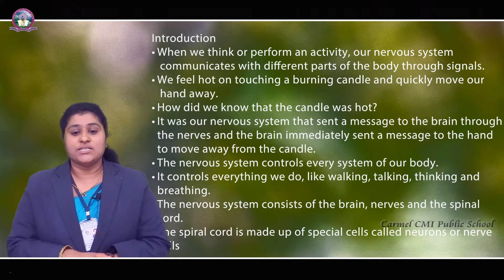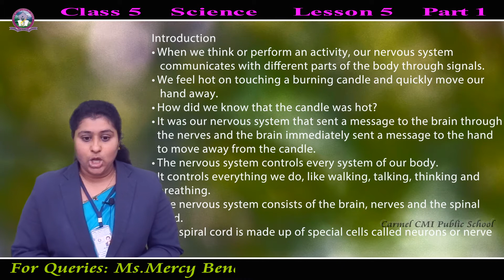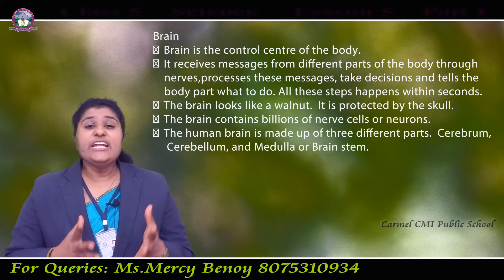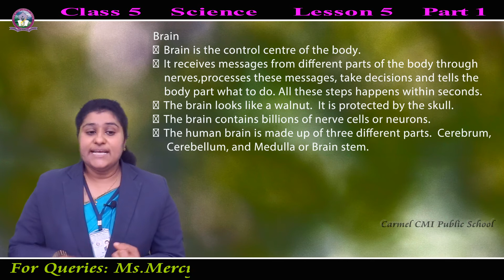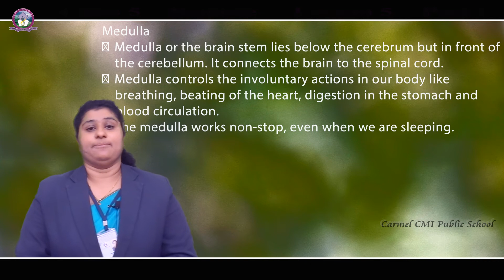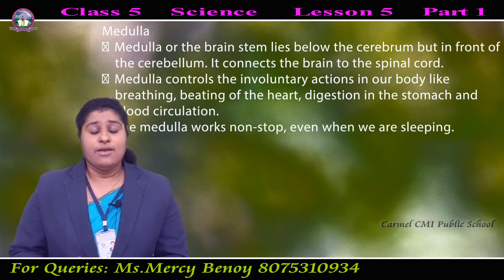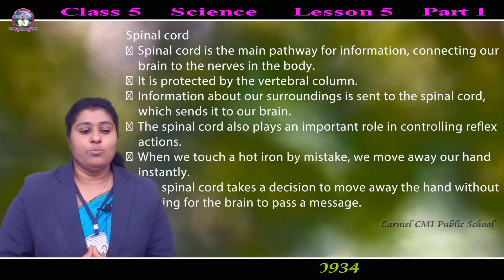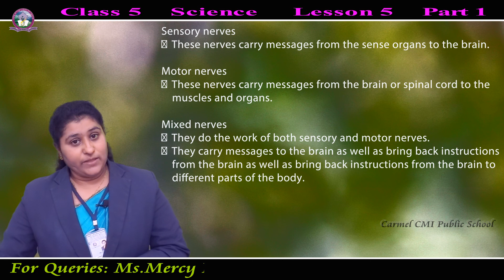Class Science Lesson 5 Nervous System Part 1